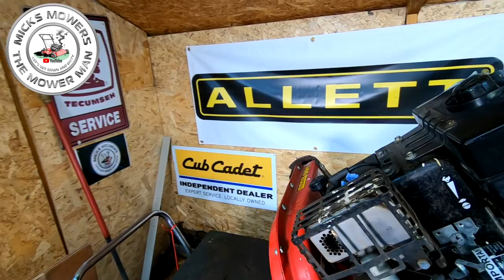How To Sharpen Chipper Blades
Hi and welcome to Micks Mowers
In this Video I will show you how to sharpen chipper blades .. how to take it all apart and put it all back together.. this can be done at home just like in the Mick's mowers shack.

Oil Extraction pump
Fan Blade Bulb
Blade removel tool
Micro Drill Bits
Carb Cleaning Files
Hex Shank Extension Drill Bits Bar Set 1/4" 3/8" 1/2"
Dewalt DCF887M1- Impact Driver,
Lawnmower Rotary Blade Balancer
Rode WIGO Wireless GO Wireless Microphone
Neewer 176 LED Light
Universal Style, Mower Deck clamp for blades
Briggs & Stratton Diaphragm and Gasket set
GT SONIC 3L Ultrasonic Cleaner
VEVOR 3L Ultrasonic Cleaner
Stainless Steel Strainer for carb jets in a cleaner